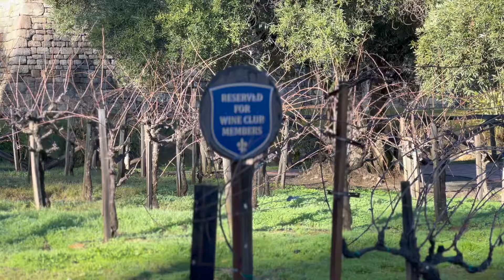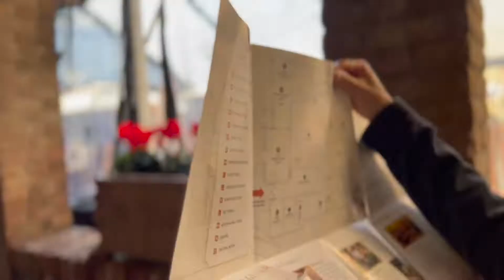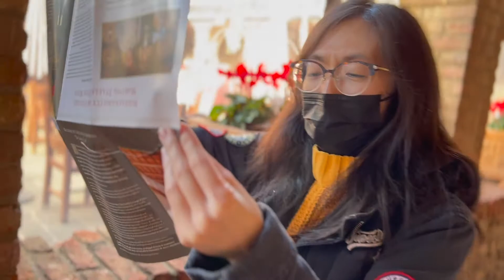Self Guided Tour of Castello Di Amorosa (Calistoga, CA)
Just a couple of best friends having fun on a Self Guided Tour of Castello Di Amorosa (Calistoga, CA) in December 2021.